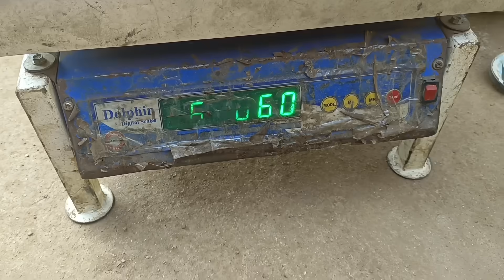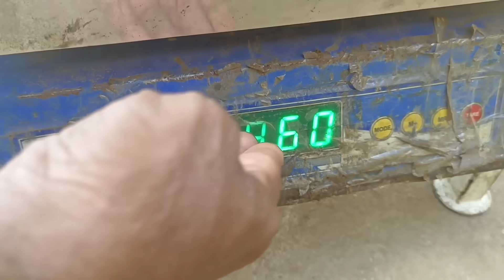మాఇంటిదగ్గర మిగిలిపోయిన ఇనుప ముక్కలకు పెద్ద గిన్నె వచ్చింది😄😄😄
DAILY ROUTIN HOME CONSTRUCTIONS WORK VLOG